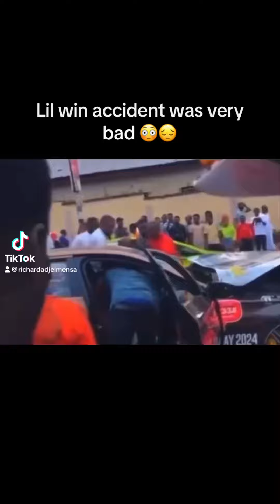Lil win accident on his way after an interview about his new movie